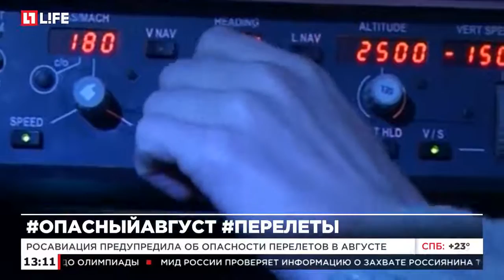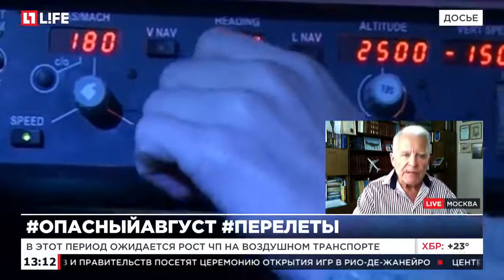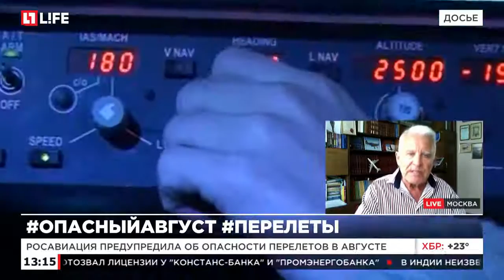В Улан-Удэ пассажиры отказались лететь на старом самолете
Пассажиры прервали взлет и сдали билеты